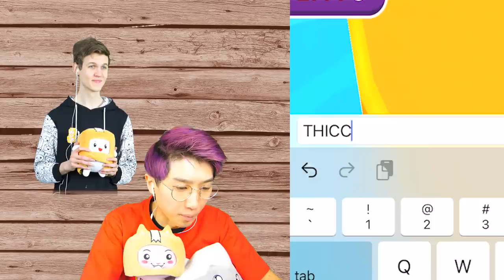Can We Go NOOB vs PRO vs HACKER In SHORTCUT RUN!? (MAX LEVEL HACK!!)